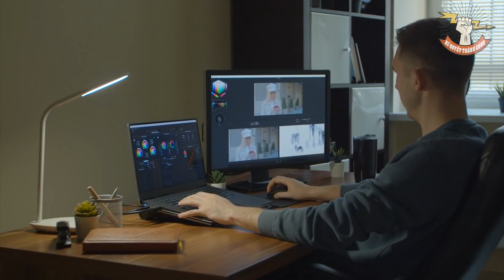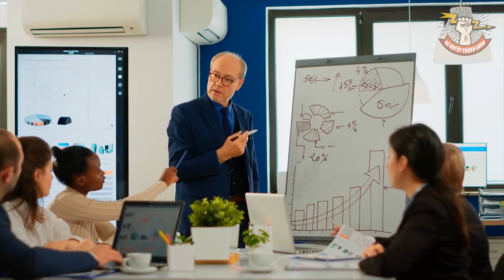4 bài học TAY TRẮNG LÀM GIÀU của VUA THÉP Andrew Carnegie giúp bạn nhanh chóng THÀNH CÔNG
4 bài học TAY TRẮNG LÀM GIÀU của VUA THÉP Andrew Carnegie giúp bạn nhanh chóng THÀNH CÔNG